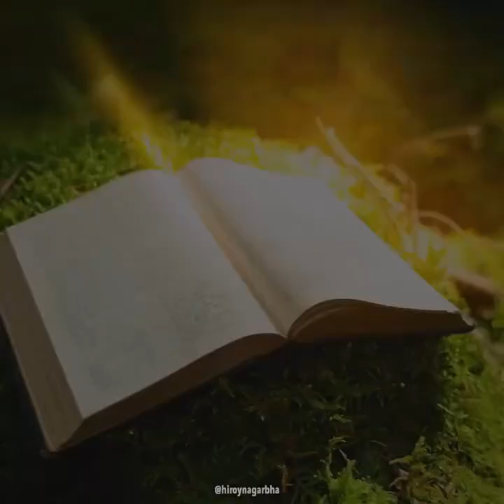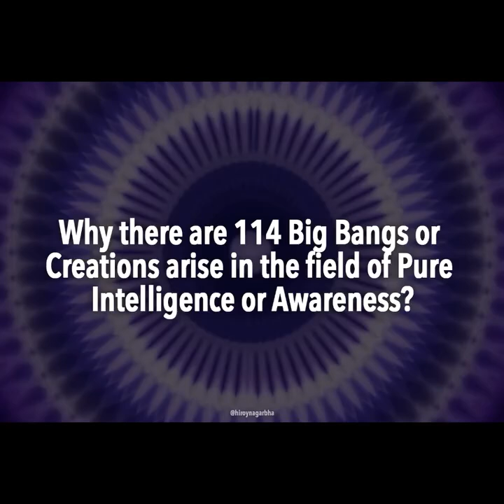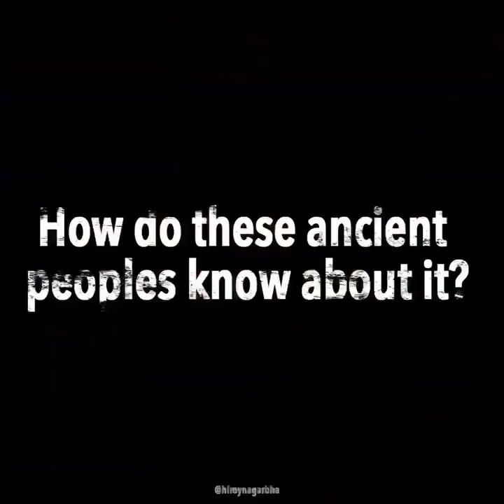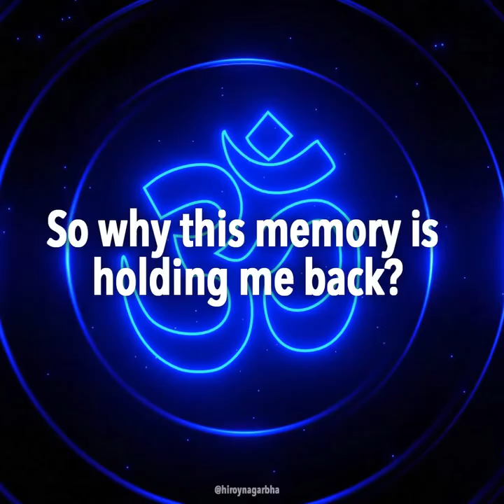'ANAHATA' and 'AUM' (OM) 🕉️ Mysterious Connection Explained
The Mysterious Connection Between 'ANAHATA' and 'AUM' (OM) - Understanding Your True Form
In this enlightening video, we delve into the fascinating connection between the ancient concepts of "Anahata" and "AUM" (OM). Join us as we explore the profound significance of these primal sounds and their impact on our spiritual journey. Learn how the Anahata sound, meaning "unstruck" or "unbeaten," represents the primal sound of the universe, while "AUM" or "OM" serves as the foundation for all other sounds. Discover the wisdom behind these concepts and their relevance in our true form as formless intelligence or awareness.

Time-stamp:-
00:13 - The Mysterious Connection Between "ANAHATA" and "AUM" or "OM"
02:55 - Our Connection to the Anahata Sound - WHO ARE WE?
05:52 - 114 Big-Bangs (CREATIONS) in the field of ANAHATA Sound
09:46 - Why there are 114 Big Bangs or Creations arise in the field of Pure Intelligence or Awareness?
12:26 - How do these ancient peoples know about it?
14:23 - What is Our Purpose?
17:57 - So why this memory is holding me back?
💡 Explore the significance of the Anahata sound and its connection to the universe's creation.
💫 Discover how "AUM" or "OM" serves as the foundation for all other sounds.
🧘‍♀️ Understand your true form as formless intelligence or awareness.